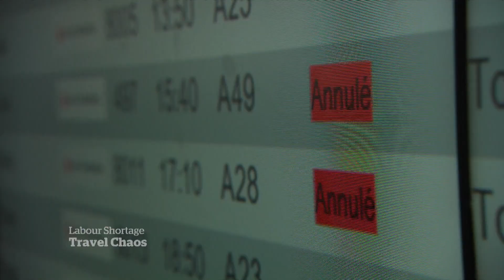Holiday weekend in both Canada and the U.S. strains air travel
Already overburdened airlines and airports are facing additional strain thanks to the collision of Canada Day, Independence Day in the U.S. and school vacations.